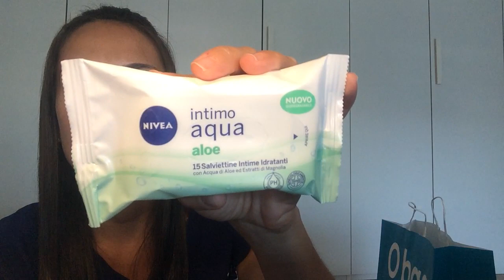Haul SALDI 2019!!! ANCORA??? SIII!!!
Ebbene si... ho comprato ancora con i saldi!
Ecco cosa:
- vari pezzi di ricambio per la borsa O bag mini
- costume Golden Point
- ammorbidente Coccolino in edizione limitata Moschino che si può trovare da Caddy's
- salviette intime all'aloe Nivea
- Nautro Robert's al tea tree oil